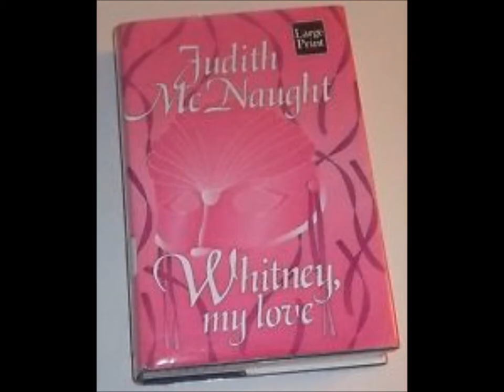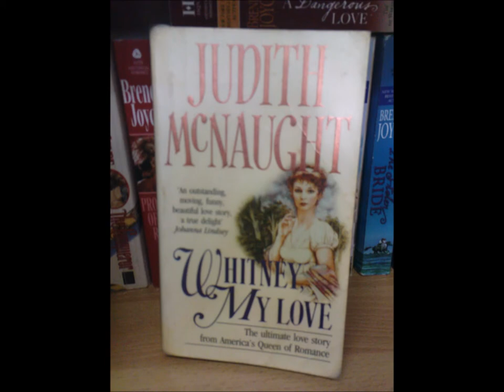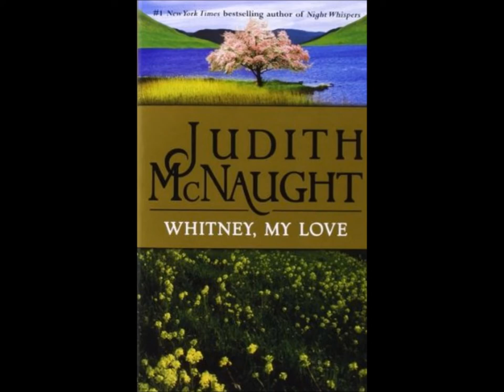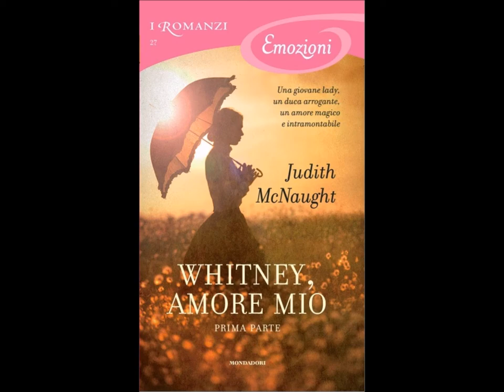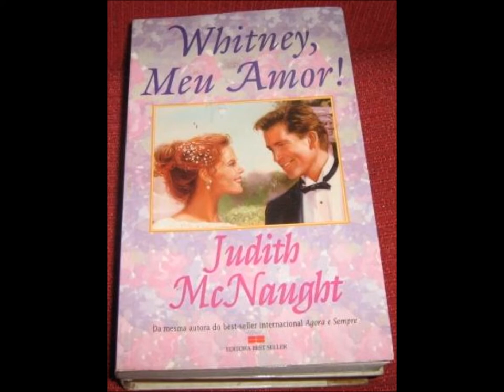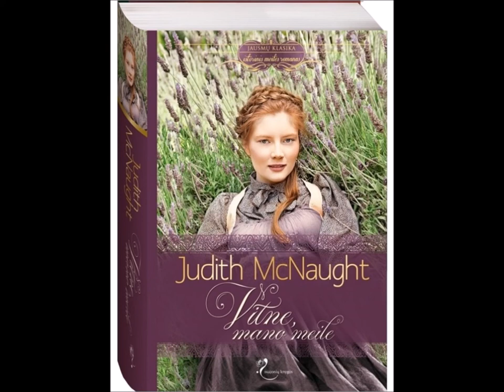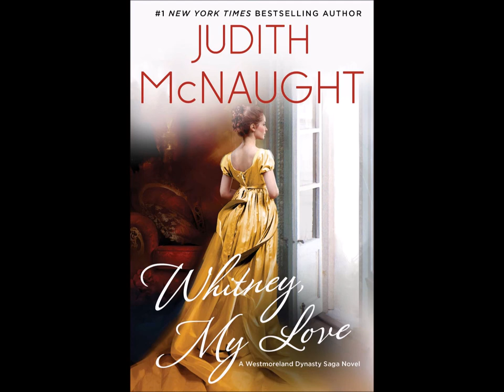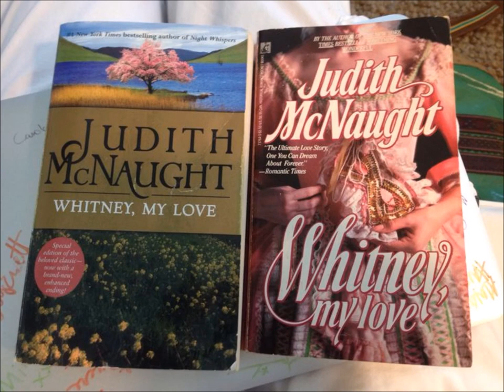Podcast 12: Judith McNaught & The Good, The Bad & The Clayton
Rita and Rainey read a romance classic or a "problem" book (you decide)in this podcast. They read the classic romance novel "Whitney, My Love" by Judith McNaught and get completely exhausted.
Rita gives up and starts skimming halfway through the second BIG MISUNDERSTANDING! She also starts to count how many "clays" and "mores" can a book have.
Rainey starts thinking about her middle school romances and marvels at the maturity 12 year old boys displayed compared to Clayton.
Both start to wonder is it possible to write a book a book that is both awful and wonderful at the same time.

Rita's twitter: @GirlintheMoon7
Rainey's twitter: @RaineyScribbles

Audio:
"Maybe You're Not the Worst Thing Ever" sung by Chorale Seashelle
"She Fucking Hates Me" sung by Conspiracy
"Every Breath You Take" sung by Candice Parise & Damien Pisano

Want to know what we're talking about? Here's our book and source list for this podcast:
Evans, Katy. "Real".
James, E.L. "Fifty Shades of Grey".
Kinsale, Laura. "Seize the Fire".
McNaught, Judith. "Whitney, My Love".
Mitchell, Margaret. "Gone With the Wind".
"Whitney, My Love Cameo". McNaughtized.